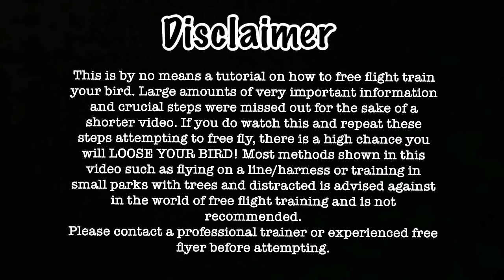A Clipped Bird’s Journey To Free Flight || Mia The Macaw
Training a clipped bird to free fly isn’t easy, but this is the most rewarding thing we have done. Mia the Macaw’s Free Flight journey is by no means a tutorial on parrot free flying or a how to free flight train your bird video. Many points on what this takes were missed out for the sake of a shorter video. If you watch this and try repeat these steps and throw your bird into a field, you will most probably loose them. Most methods shown on this video, like flying on a line/harness and flying in small parks with distractions are strongly advised against in the world of free flight training and is not recommended.  Please seek professional help or find an experienced mentor.